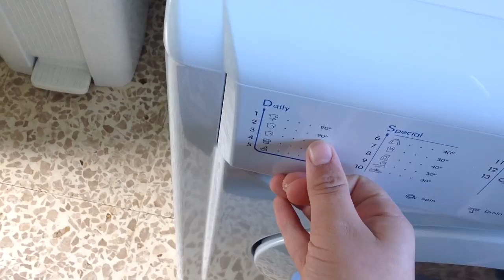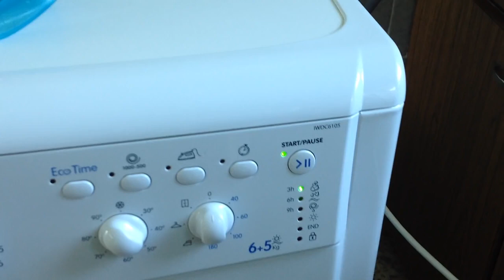Indesit_IWDC6105_Washer_Dryer_Cottons_90_Boilwash Review